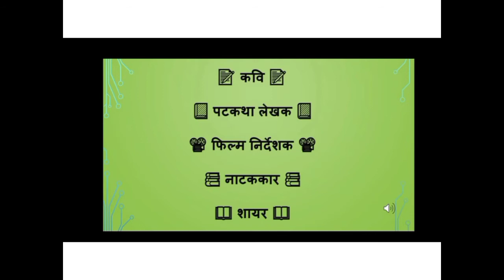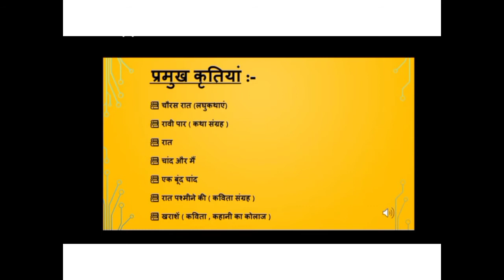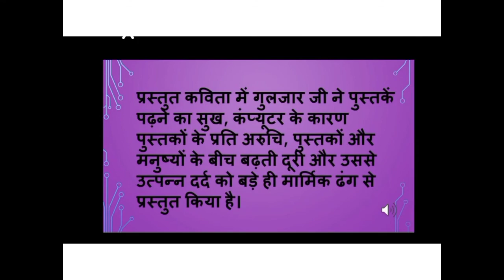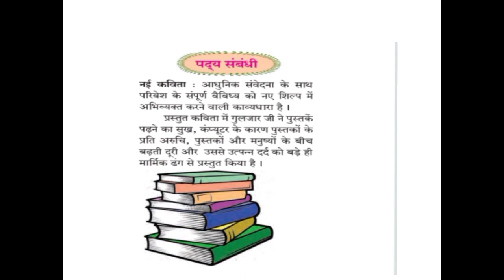Class 9th Sub Hindi Topic-किताबे